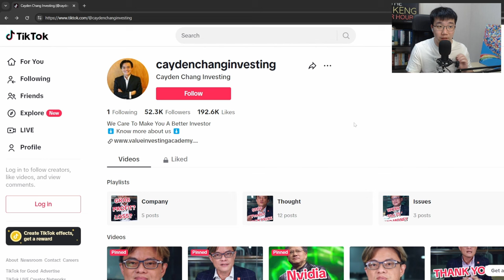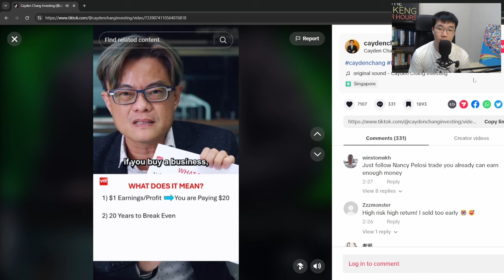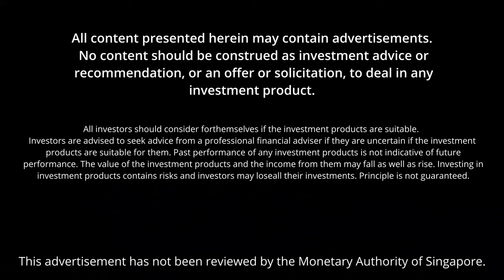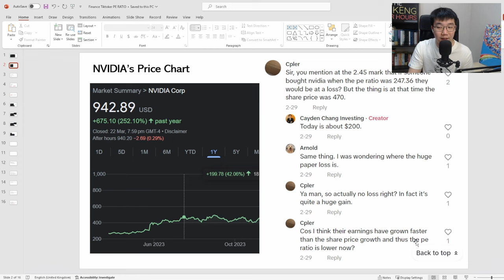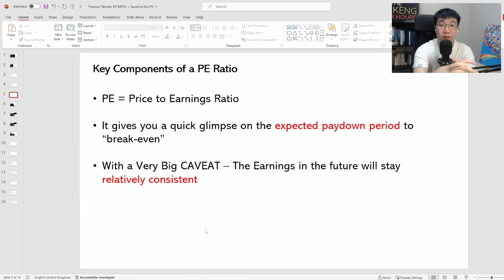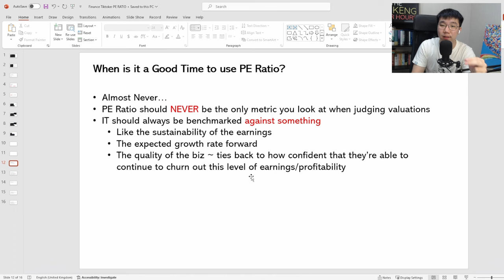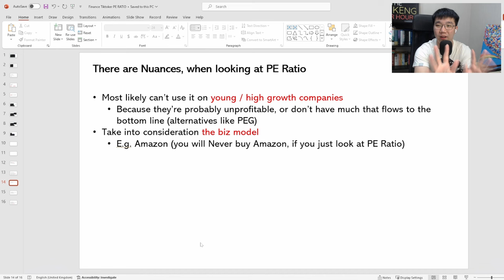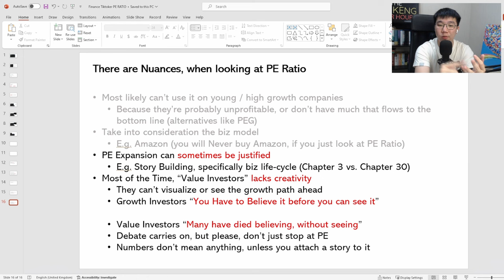Finance TikToker - BUTCHERED PE Ratio | How to Use PE Ratio Properly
Chapters:
00:00 Introduction
00:52 Finance Tiktok Talking about NVIDIA
03:46 How to use PE Ratio for Investing (My Take)